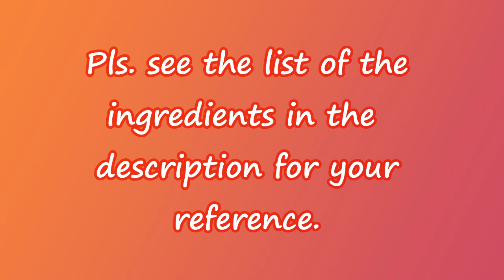O'Kitchen Ph | All-Time Favorite Homemade CREAMY ALFREDO CHICKEN PASTA | Best Fettuccine Pasta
Hi Everybody!
Thank you for dropping by to my channel. Your support is much appreciated I will be glad to see you among us. Just sharing with you my version of creamy Alfredo pasta. Pls. see the list of the ingredients in the description for your reference.

INGREDIENTS:
295g fettuccine pasta (Cook with 1 litre water)

300g chicken breast
1 1/2 TBSP olive oil
1/2 TSP ground black pepper
1 TBSP liquid seasoning (Add if needed.)
1 cup mushrooms (I used canned,)

2 1/2 cups evaporated milk
2 packs all-purpose cream 110ml each ( You can used one pack 250ml .)
1/2 cup pasta water
1 1/2 cup light soy sauce
1 TSP dried basil leaves
1/2 TSP ground black pepper
130g grated cheese
1/2 cut chicken broth cube (not shown on the camera) Optional
1/3 cup finely chopped parsley

Pls. click the notiication bell so you would be notified whenever a new video is uploaded.

Yours,
O'Kithcne Ph